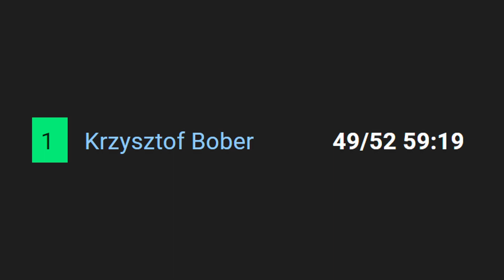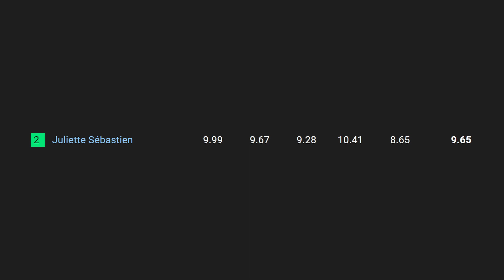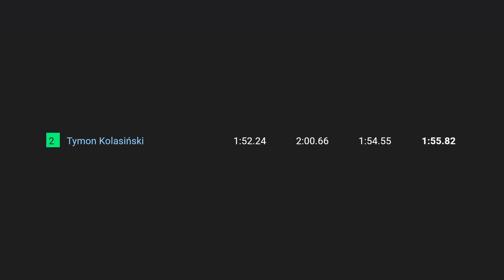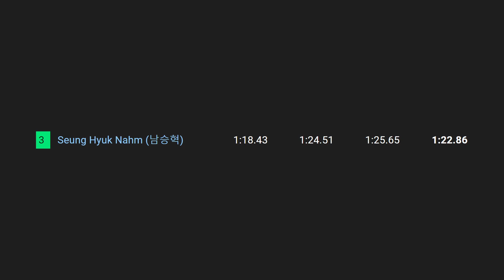World Championship Winners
All of the WCA World Championship Winners

Second Channel:  @NotReallyLikeThat

You can watch the full videos of solves here:
@PhillipMaxwell1, @DerpyCuber (Daniel Karnuakh), @LukeGarrett, @limhung1990, @arisandra (3x3 Finals)